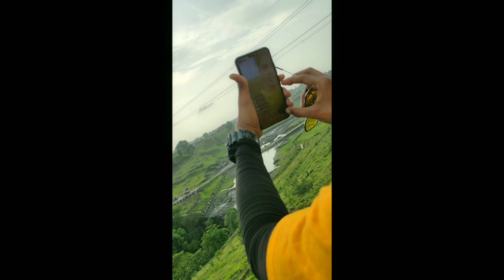Close To Nature - Water Fall, Hills, Cave, Jungle, Ancient Mahadev Temple | Nicky Dubela Vlog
Hello everyone, Welcome to my latest vlog :-
So,
Are you ready to enjoy the nature and monsoon ?
Must visit there, And feel the natural vibes. It's Surrounded by Water falls, Hills, Mountains, Jungle And the ancient temple of LORD SHIVA. Downward of a hill and water falls, inside the cave.
It's 78 K.M. away from Indore, India
Press the like button if you find this video entertaining.
To get instant alert of my all new videos.
And write a comment, What you want to see in  my next vlog ? I will try to make you guys entertain in my next videos.